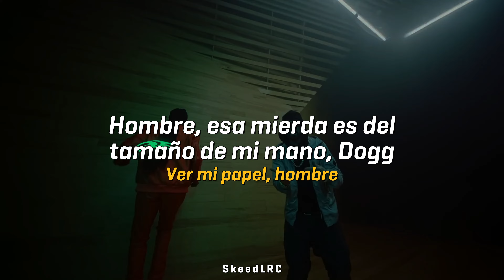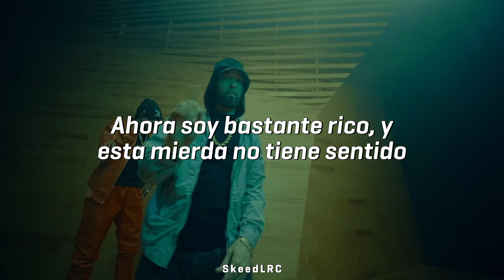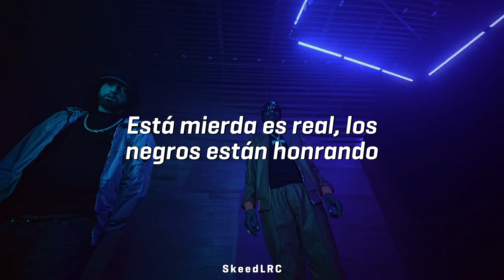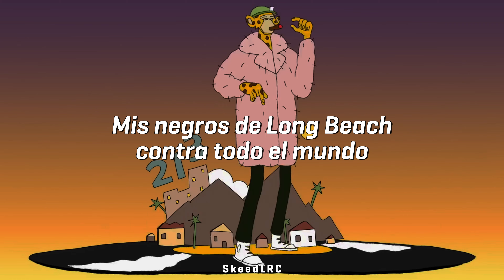From The D 2 The LBC - Eminem, Snoop Dogg | Letra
Single de Eminem con Snoop Dogg (2022)